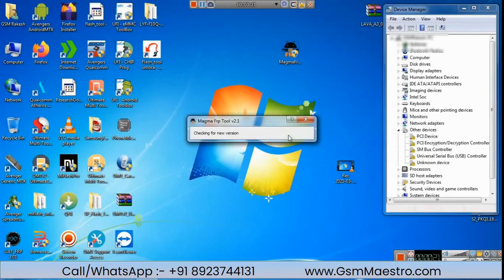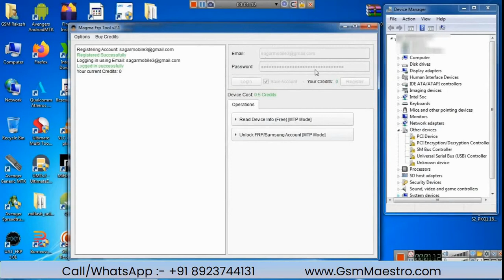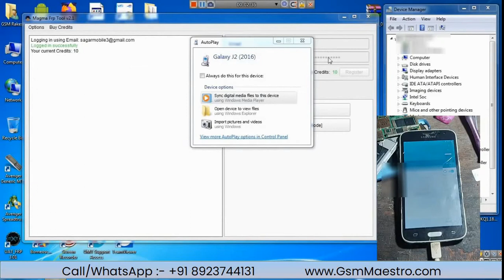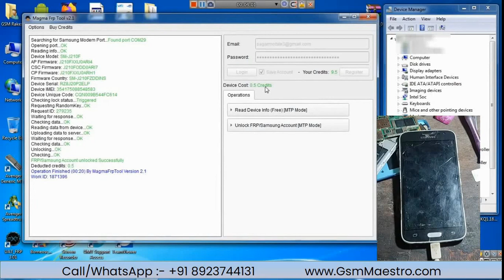All Samsung Mobile One Click FRP Done By Magma Tool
MAGMA tool Server Credits
👉1 credits = 4 Device unlock / FRP
👉One Click FRP Done
👉Any Country Any Models Only Samsung
👉FRP Cost Remove Credit cost =0.25 Cr

Admin:- Jitendra INDIA
GsmServer|#1 Website For Box / Dongle / Activation / Credits / Mobile Repayer Tools

Payment Method:-
Phone Pay || Google Pay || PayTm || Credit Card || Debit Card || UPI || Cash on delivery ||

🔥 BEST PRICE AVAILABLE
🔥 100% TRUSTED
🔥 SECURE PAYMENT
🔥 24X7 CALLING SUPPORT AVAILABLE